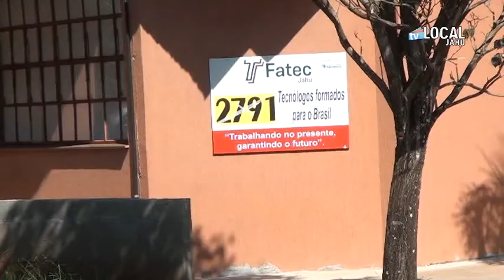FATEC realiza ciclo de palestras em comemoração ao Dia Mundial da Água/ Jaú-SP